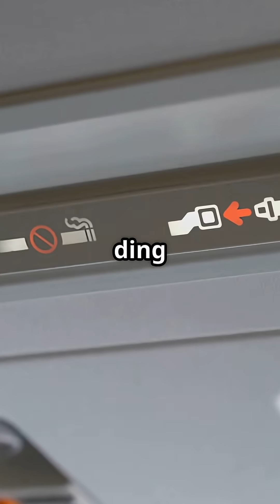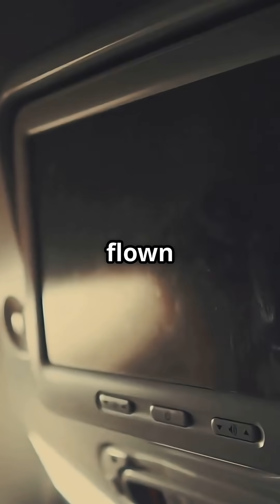Why the Seatbelt Sign Turns On Without the Pilot Touching It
Why Does the Seatbelt Sign Switch Itself On?
On modern Airbus and Boeing jets, that “fasten seatbelt” light isn’t always pilot-driven. Altitude shifts, turbulence sensors, and automation can trigger it automatically — a hidden layer of safety built into the systems. Some airlines even keep it on the whole flight, balancing safety with simplicity.